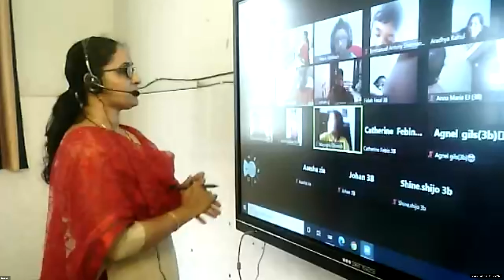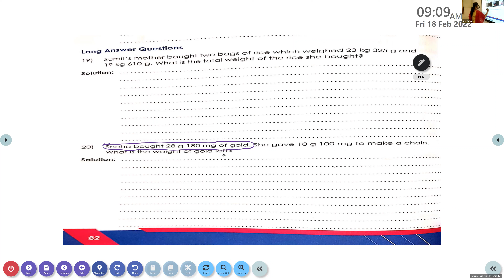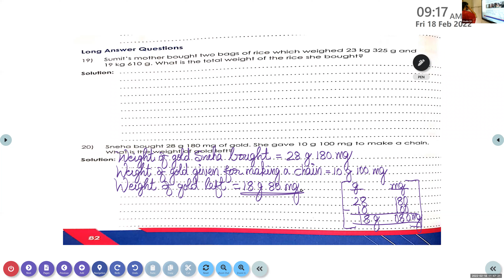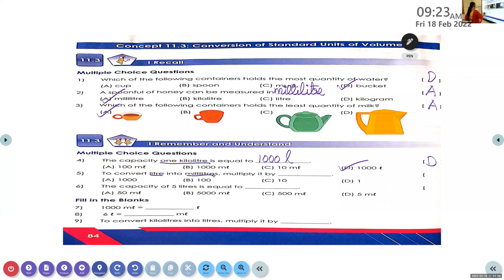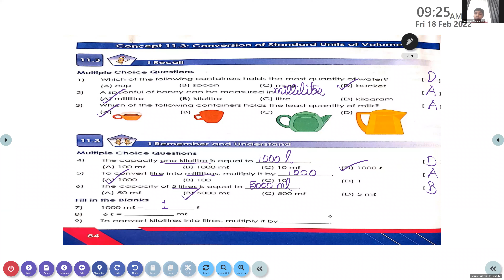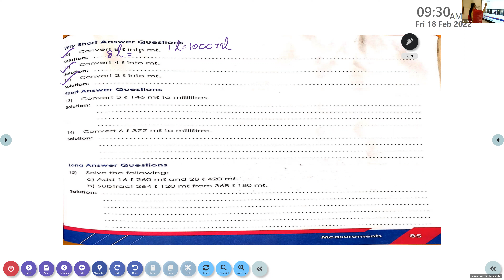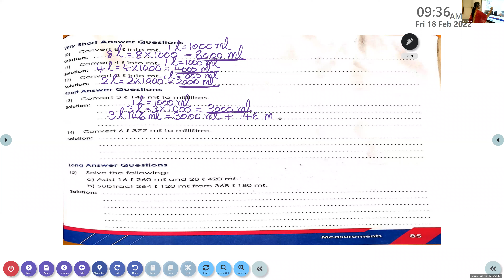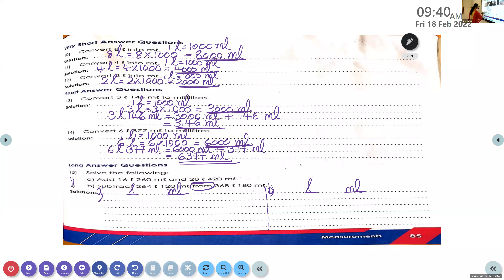Dr Raju Davis International School | CLASS 3 MATHS | 18 -02 -2022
CLASS 3  MATHS SOLVING WORKBOOK QUESTIONS OF MEASUREMENT